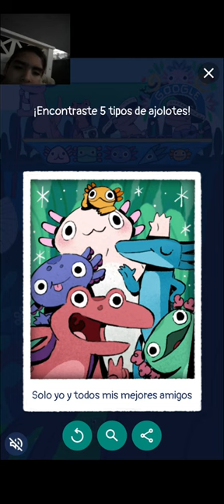ENCUENTRA LOS AJOLOTES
Hola amiguitos, aquí les traigo el juego del doodle de Google que estuvo el 20 y 21 de Mayo disponibles para jugar.